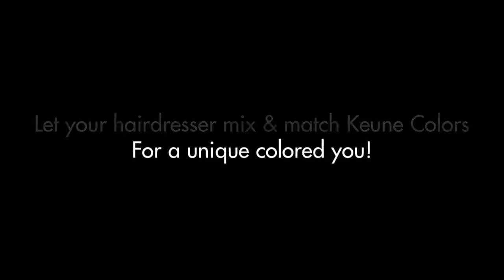Keune Color Cocktail Toffee Delight ENG